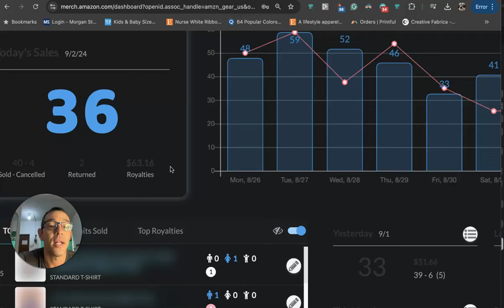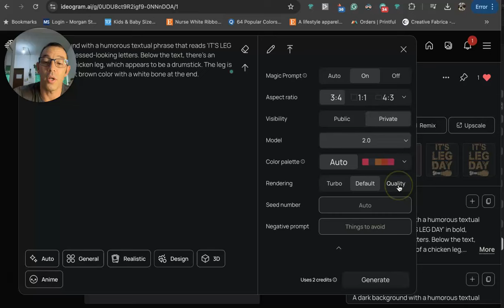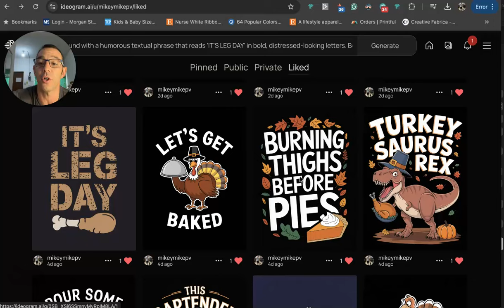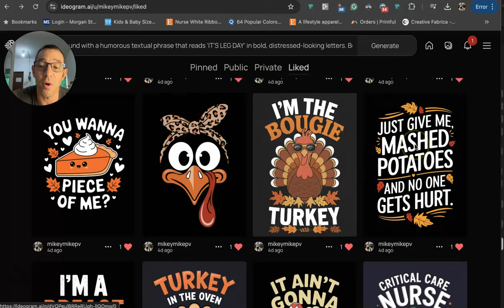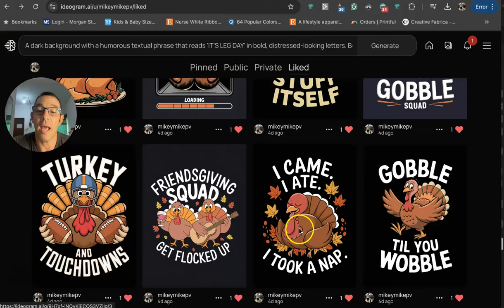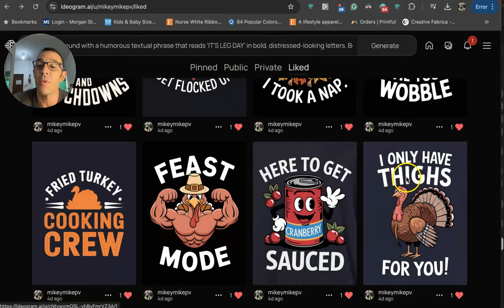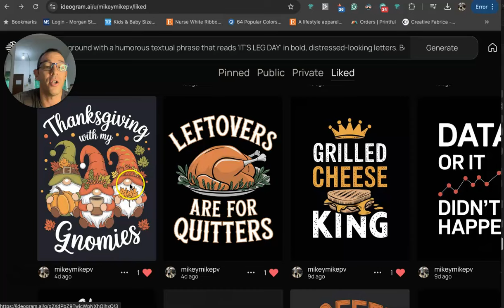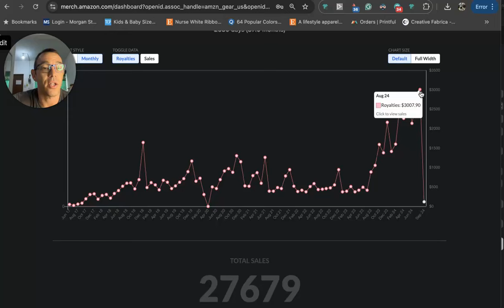30 Thanksgiving Ideogram AI Prompts For Merch By Amazon